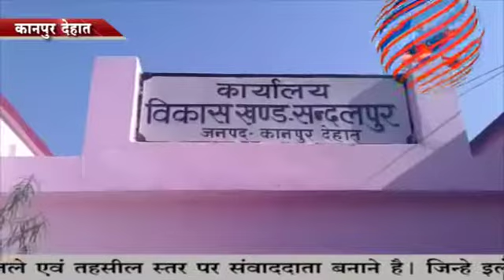एक दिवसीय अभिमुखीकरण कार्यशाला आयोजित की गई